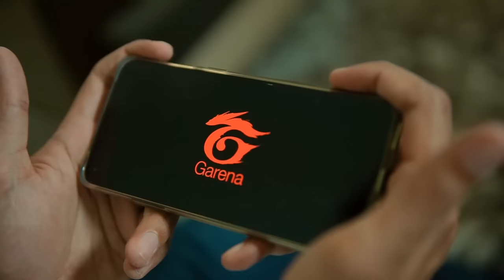TRIP PLANNING WITH FRIENDS | Comedy Sketch | The Idiotz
- In celebration of its 4th birthday, Free Fire is giving away a lot of valuable in-game gifts, FOR FREE! And behold, as it includes valuable permanent skin and the most valuable item in Free Fire - THE MAGIC CUBE!
- All you have to do is log in to Free Fire on 28.08! So download and play Free Fire now!